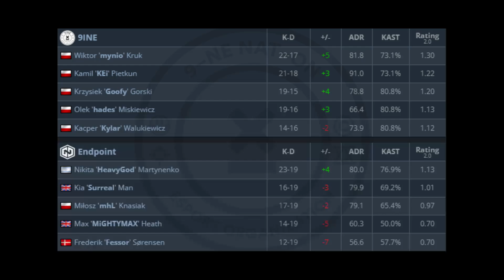9INE vs ENDPOINT | Elisa Invitational Winter 2023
Proszę o ocenę materiału dla zasięgów.

Mirage | pick Endpoint
Vertigo | pick 9ine
Overpass | decider